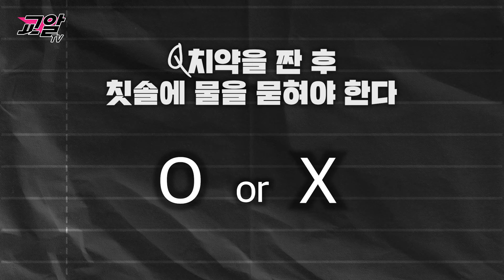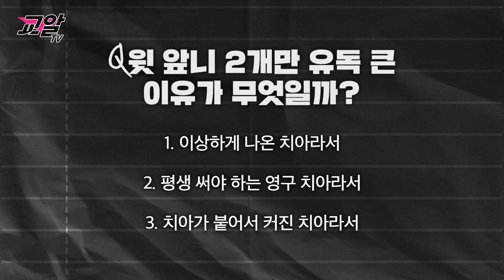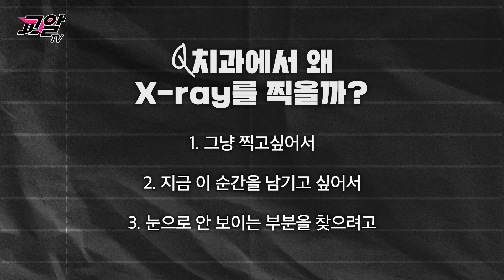치과의사 아들의 구강상태는?! 초딩아들 구강검진 하는 날🩺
안녕하세요. 교알tv 교정과전문의 형재영 입니다.
아이들의 치아 건강을 위해 실시하고 있는 구강검진!
이번 편은 실제 아들의 구강검진을 하며
구강건강에 대한 이야기를 다뤄보려고 합니다!
영상 시청하시고 많은 도움이 되셨으면 좋겠습니다 ^^

여러분께 좋은 영상 도움이 되는 영상으로 찾아뵙겠습니다.

주소: 수원시 영통구 망포41-1 포레스퀘어 4층 망포역 3번 출구 (도보 5분)
카카오채널: 형치과교정과